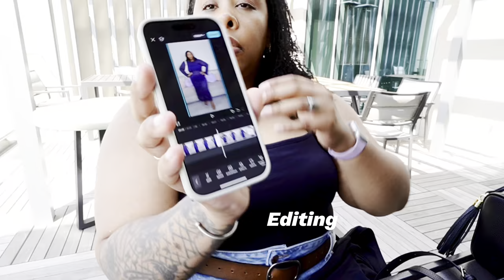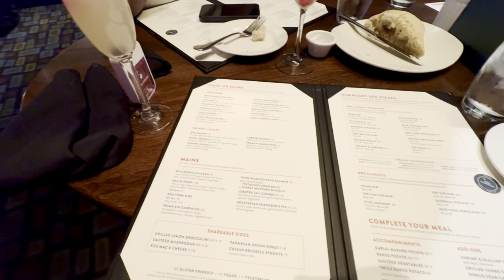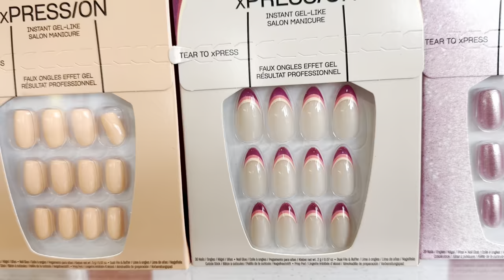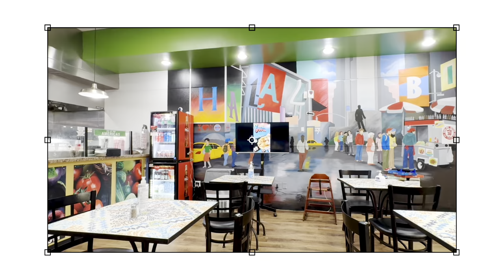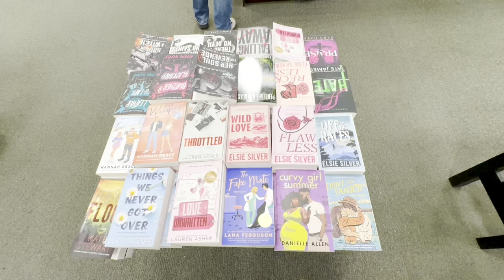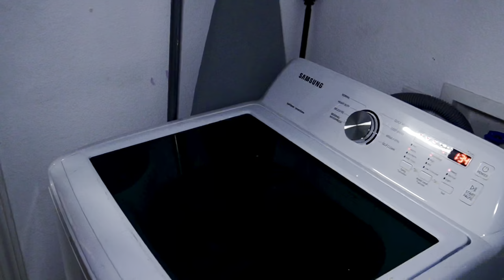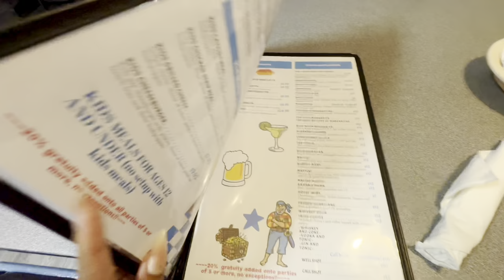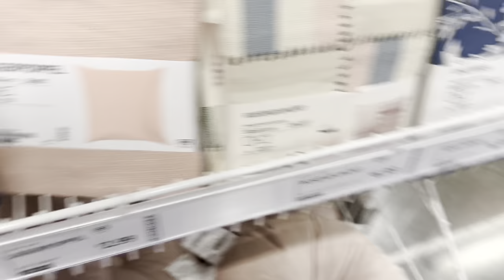Vlog: Coffee Dates, Pool Day Fun, Shopping Haul & Sisterlocks Retie | Two weeks in my Life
Join me in a fun and relaxing day filled with coffee dates, poolside vibes, a shopping spree, and a much needed Sisterlocks appointment! I’ll take you along as I enjoy some downtime by the pool, whip up something delicious in the kitchen, and share my latest fashion finds. Plus, watch as I get my Sisterlocks retied and styled! 🤎

Black bodysuit
Nike black crossbody
Favorite biker shorts -
SHEIN black and white dress-

MY INFO
Size: 22 or 3X
Height: 6’0
Shoe Size: 13
Bra Size: 46 DDD

 Let’s continue to inspire each other 💕